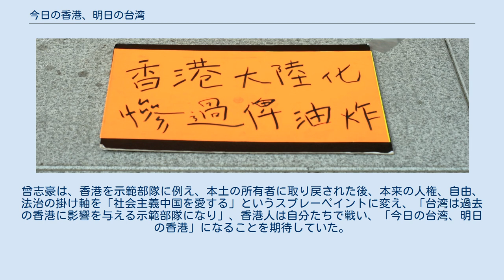今日の香港、明日の台湾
香港人の中国大陸への抗議の標語 今日の香港、明日の台湾（きょうのほんこんあすのたいわん、繁体字中国語: 今日香港，明日臺灣）は、2014年4月に台湾で起こったひまわり学生運動で掲げられたスローガンの1つ。
その後、香港と台湾の運命共同体意識を表すスローガンともなった。
また、民主化以前の中華民国においては、（当時の中国大陸と台湾より相対的に民主的な社会であった）香港に対してのポジティブな意識を表す表現でもあった。
 スローガンの指す「香港」とは、返還後の香港の政治及び経済的な状況を指している。
つまり、中国共産党政府と香港政府の間で結ばれた中国本土・香港経済連携緊密化取決めにより、香港の経済は向上した一方で中国本土へ経済的な依存が進んだ事実と、海峡両岸サービス貿易協定が台湾にもたらしうる「中国化」ーーすなわち賃金の強制的な下落、資産のバブル化、貧富の差の拡大、中国資本の浸透に起因する政策への間接的な影響、本土・香港間の各分野における対立といった、返還後の香港が経験した悪影響ーーに対して警戒すべきだというものである。
月刊誌『七十年代』の元編集者である李怡は、「今日の香港、明日の台湾」という言葉のここ30年間に渡る意味合いの変遷と、返還後17年を経た香港と民主化した台湾を比較して、次のように述べた：「台湾における政治的民主主義は精彩を欠き、経済発展においても大陸や香港と比べて遅れている。だが、台湾の市民社会は徐々に改善され、自己認識を強めている。これは、香港の市民社会と政府機関が中国共産党と大陸人の侵食の下で大きく後退しているのとは対照的である。」。
 台湾の「ひまわり運動」には香港人からのFacebookメッセージが多数寄せられたうえ、香港のニュース報道を席巻し、この運動を支持・共感する香港人の主な表現を表した。
しかし、香港中文大学学生連合会の会長である張秀賢は、「今日の台湾、明日の香港」の標語は2014年に台湾で起きた「ひまわり運動」のスローガンから派生したもので、、台湾人が香港の現状を警告として挙げた後は、香港の社会運動が「今日の台湾、明日の香港」になる可能性がかなり高いと考えており、香港は台湾の「ひまわり運動」をモデルにして、占拠の準備をすることができるとしている。
 ひまわり運動の原因となった「海峡両岸サービス貿易協定」は、香港人に中国本土・香港経済連携緊密化取決め（CEPA）に対する負の感情を思い出させ、香港を台湾の先例にしてしまった。
 大公報は、香港の野党が（台湾のひまわり運動をモデルに）「今日は台湾、明日は香港」と言って、香港の立法会を占拠すると脅したと報じた。
曾志豪は、香港を示範部隊に例え、本土の所有者に取り戻された後、本来の人権、自由、法治の掛け軸を「社会主義中国を愛する」というスプレーペイントに変え、「台湾は過去の香港に影響を与える示範部隊になり」、香港人は自分たちで戦い、「今日の台湾、明日の香港」になることを期待していた。
 同年、香港では2014年香港佔領立法會事件が発生した。